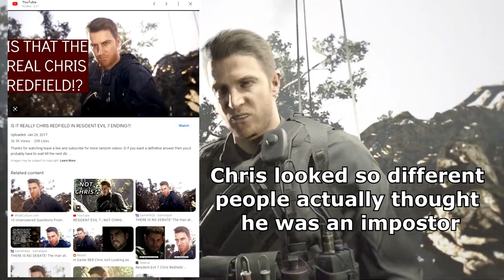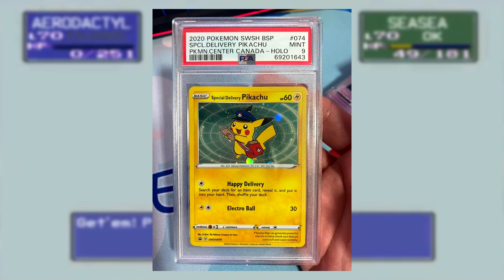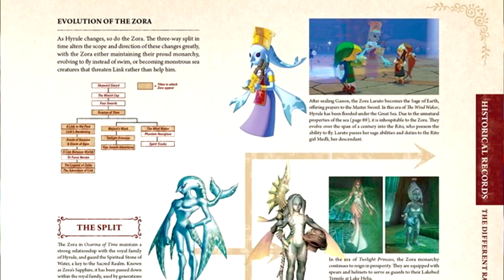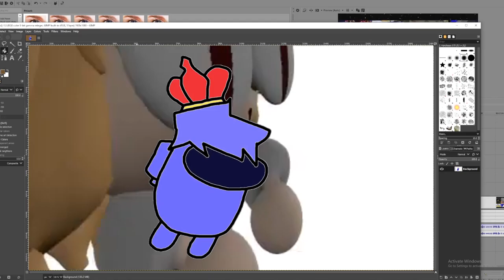The Weird World of Video Game Character Redesigns - King Georgeio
Being sick sucks but I finally finished this, I'll aim to get another video out in March. Redesigns in video games can be so hit or miss, in this video I explore the strange world of said designs. If you like me or my stuff come join my super niche community, I need all the motivation can get to keep making cool stuff for all of you.